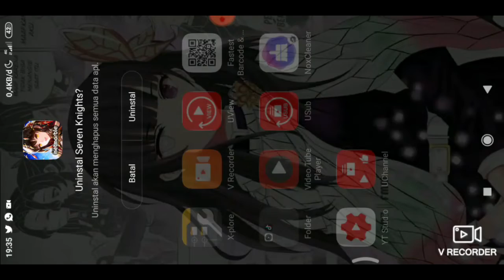Baru Comeback Rate Gacha Tetep AMP4ZZZZ - Seven Knight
baru comeback seven knight mencoba gacha gelidus dan zahara udh habis beberapa belasan ruby tetep ae amp4sss langsung aja tak uninstall nih game thanks netmarble